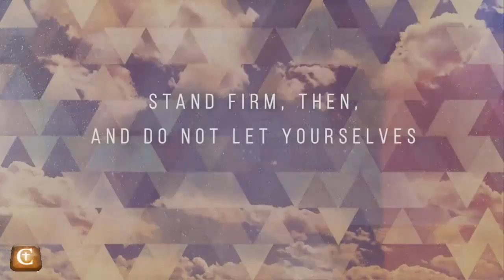2016 05 01 Galatians 07